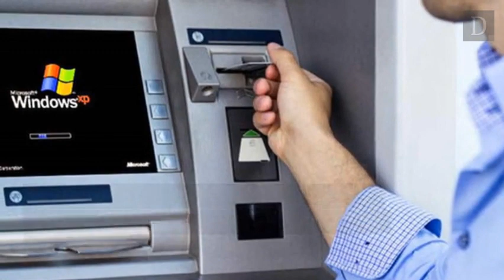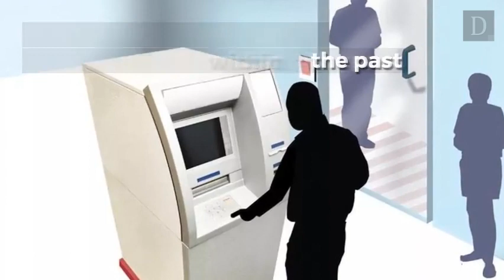'Jackpotting' hackers steal over $1 million from ATMs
Coordinated groups of hackers have been attacking ATM machines all over the US to steal cash from them.

The hackers have been able to hijack the ATMs by gaining physical access and using special equipment to trick the machines into spitting out cash.

Machines running Windows XP have been reported as the ones most at risk, but Windows 7 machines aren't entirely safe either.